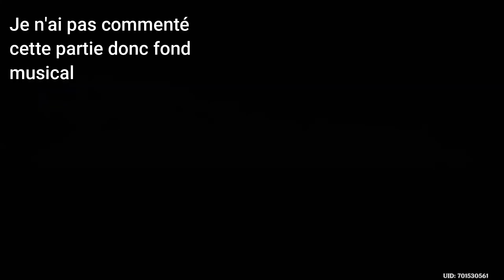TOUT POUR LA C2 de BAAL, UN ENFER ! Invocation [Genshin Impact]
On vide notre compte Genshin impact pour aller chercher la constellation 2 de Baal.